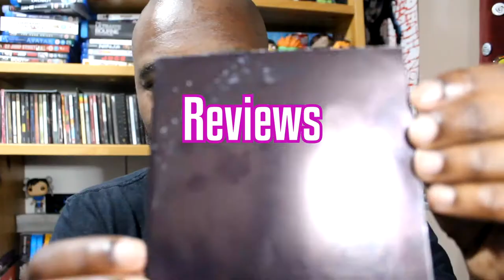Something Sentimental Cyanide & Happiness Reaction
Cyanide and Happiness, I guess they've been doing their thing for a minute, lets' check it out

End Card